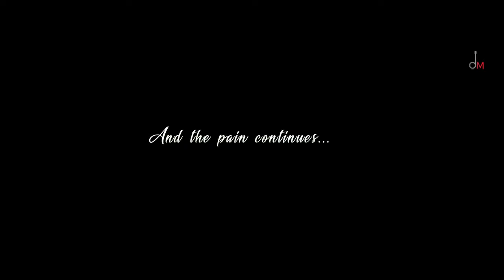FILHALL Akshay Kumar Ft Nupur Sanon BPraak Jaani Arvindr Khaira Ammy Virk Official Video